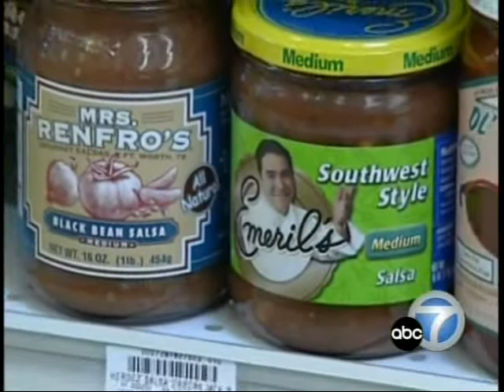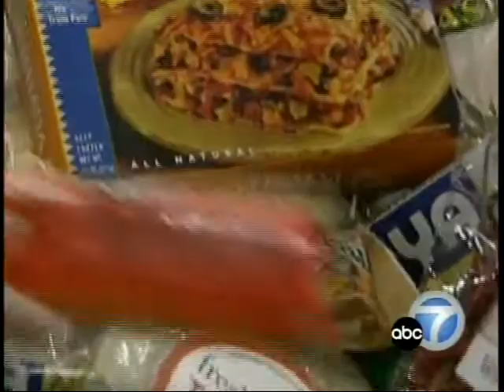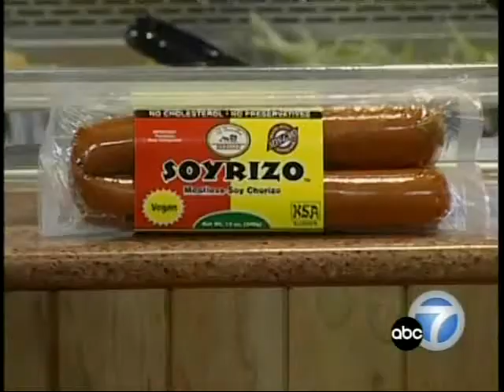Mar Yvette is a Mexican American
Lifestyle expert Mar Yvette talks about Mexican food trends in US food stores on ABC 7 in Los Angeles (10/25/04)